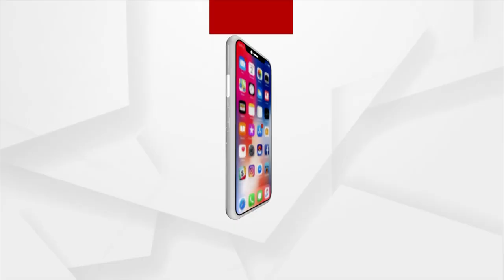Adharapana Ritual Held On Devi Subhadra's Chariot